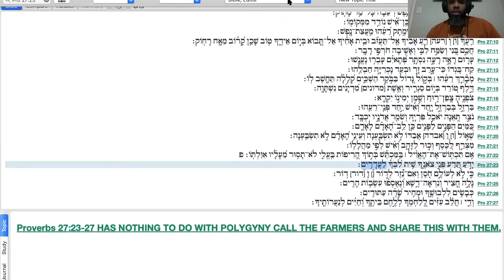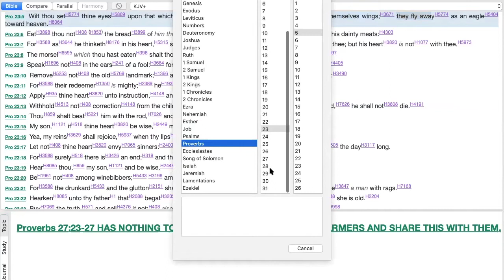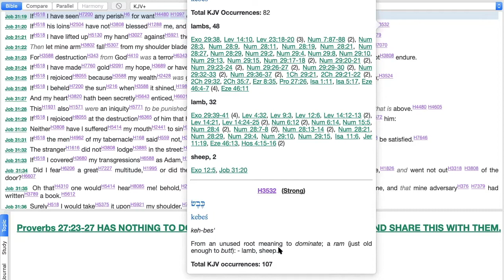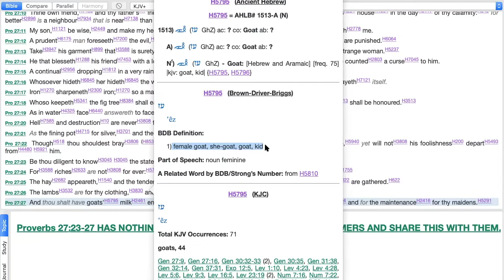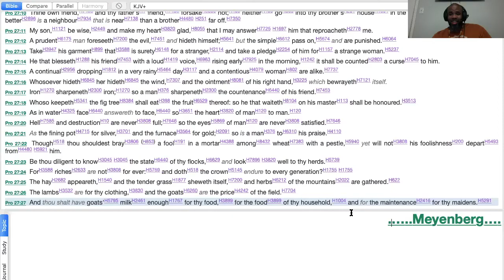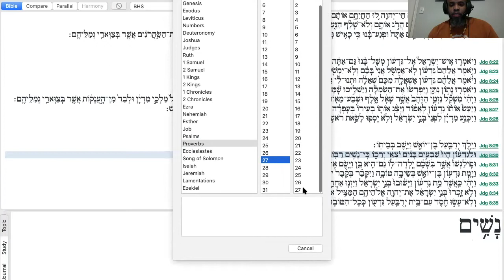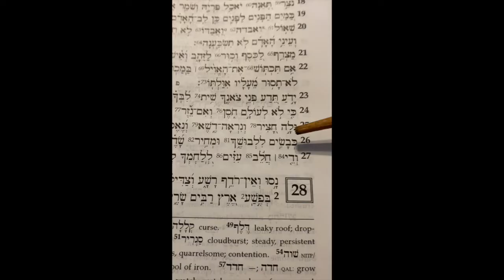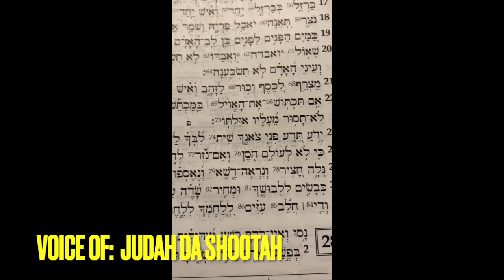Proverbs 27 Polygyny Myth🤥🥴😅😭😂🤣🤦🏾‍♂️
Believe it or Not some Israelites say That Proverbs 27 is speaking on Polygyny. So now its time to CUT DOWN another STRONGHOLD that is placed upon Israel.